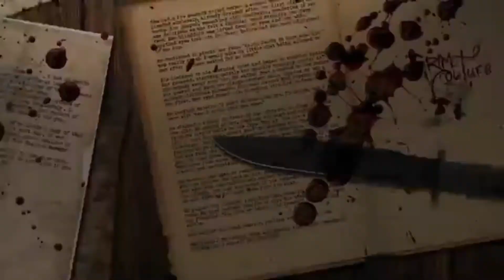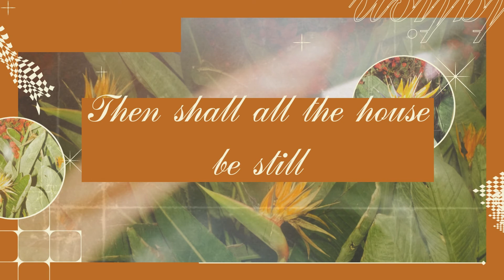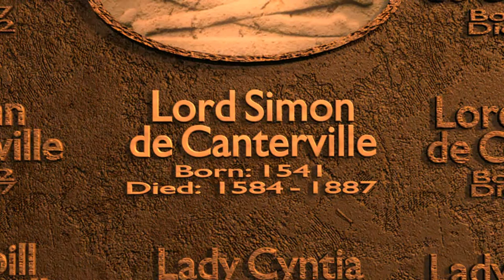The Canterville Ghost 2022 |Story loaded| കന്റെറവില്ലേ ഗോസ്റ്റ് | മലയാളം | ചെറുകഥ by Oscar Wilde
The Canterville Ghost is a short story written by Oscar Wilde. This is a humorous horror story.

കഥകൾ വായിക്കാനും കേൾക്കാനും ഇഷ്ടമുള്ളവർക്കായി ഒരു ചാനൽ . എല്ലാവരും കേൾക്കാനും ഓർത്തു വയ്ക്കാനും ഇഷ്ടപ്പെടുന്ന തരത്തിലുള്ള കഥകളാണ് ഉൾക്കൊള്ളിക്കാൻ കൂടുതലും ശ്രമിക്കുന്നതു .  എല്ലാവരെയും കഥകളുടെ മാന്ത്രിക ലോകത്തിലേക്ക്  കൂട്ടി കൊണ്ട് പോകുക എന്നതാണ് ആഗ്രഹം. അതോടൊപ്പം എല്ലാവരിലും വായനാശീലം വളർത്തുക എന്നതും. കഥകളും പുസ്തകങ്ങളും ഇഷ്ടപ്പെടുന്ന എല്ലാവർക്കുമായി ഈ ചാനലിനെ സമർപ്പിക്കുന്നു . Taking my friends to an amazing world of stories.
 Also to inculcate reading habit in each and every one who watches my videos.